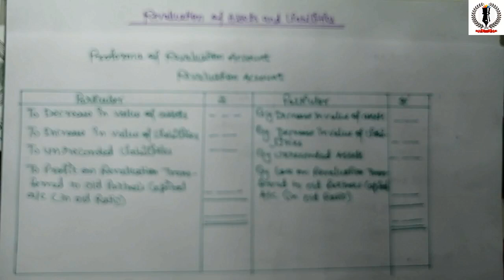[#3] Admission of a Partner |Revaluation of Assets and Liabilities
Hello

      This is the video for commerce students. In this video I have tell about revaluation of assets and liabilities. when a new partner admit into partnership firm then why and when a firm make revaluation account in this I have explained about this. I have also explained proforma of revaluation account.